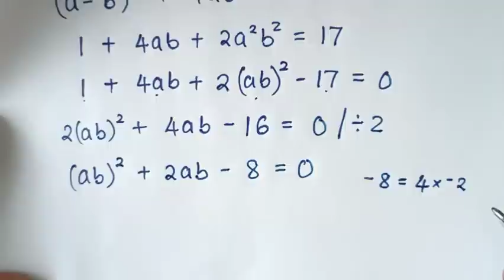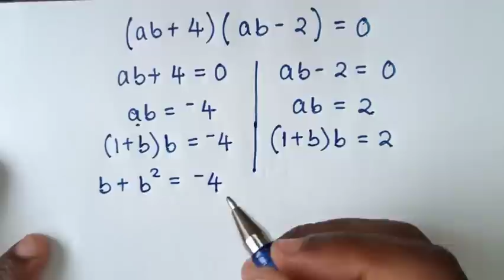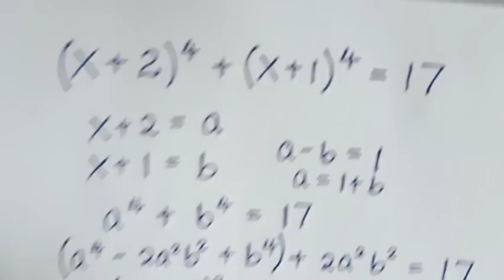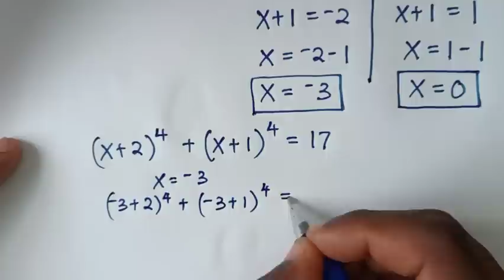Math Olympiad | A Nice Algebra Problem | Find the values of X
This is an interesting question that tests a lot of concepts!

Playlist to watch all videos on Learncommunolizer